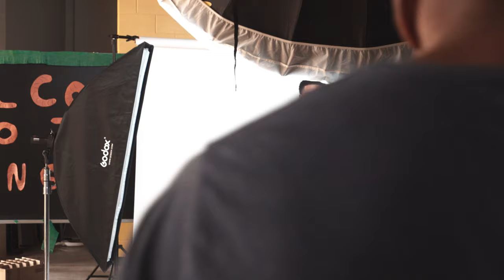Cincinnati Warriors Photo Shoot BTS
New TBL team the "Cincinnati Warriors" based in Cincinnati, Ohio behind the scenes visual from their recent team photo shoot. Filmed & Edited by Amilly Philms.